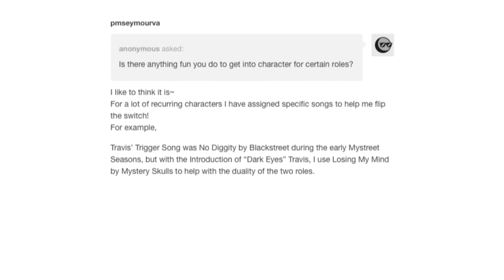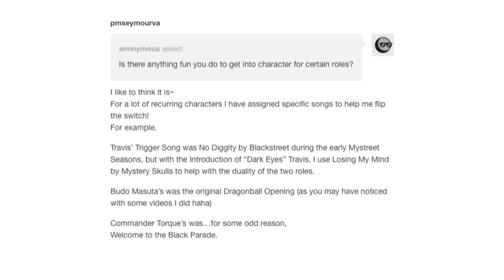Getting Into Character With Music [It Came From Tumblr Short]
I apologize to all fans of Torque